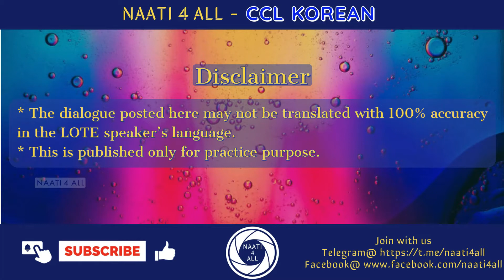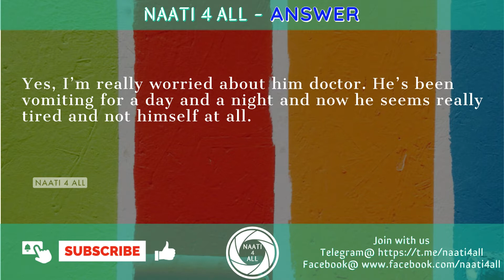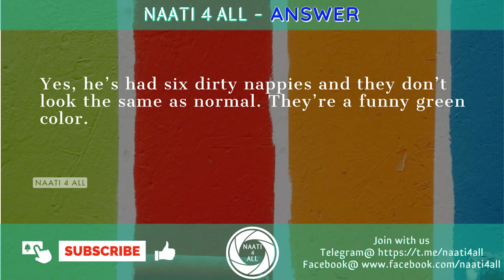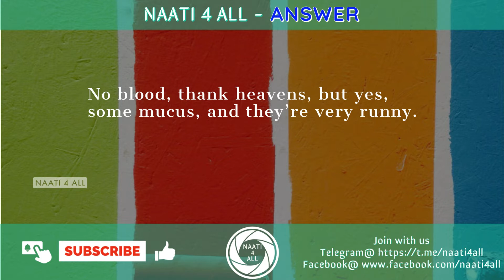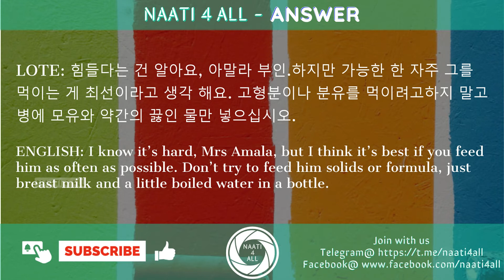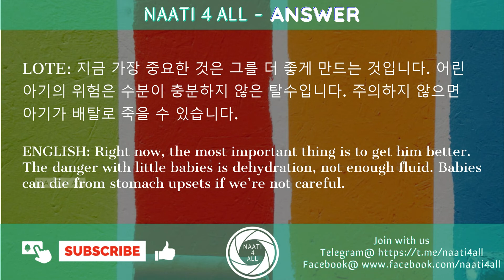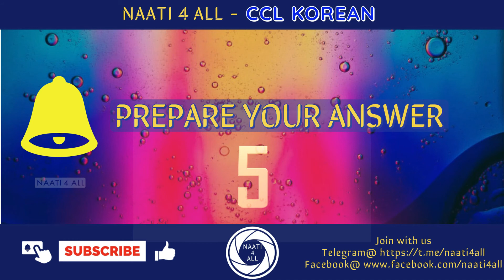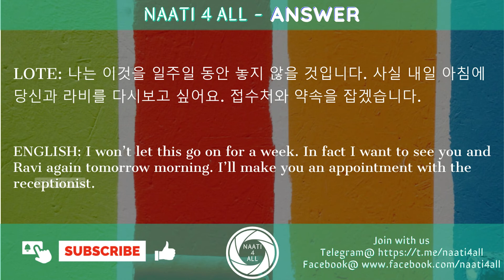Day 23 - NAATI CCL KOREAN - Dialogue - BABY DIARRHEA - Free practice material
This session is about "BABY DIARRHEA" Dialogue to support NAATI CCL KOREAN  Exam Practice and Preparation.
DAY TO DAY DIALOGUE VIDEOS IN ORDER